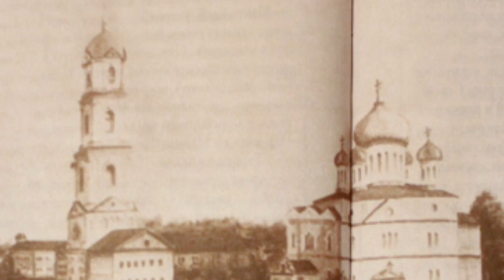Спаси от наглой смерти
"Спаси от наглой смерти" - третья часть беседы Алексея Петровича Арцыбушева с членами Преображенского братства. На это раз разговор идет о том, как судьба Дивеевской иконы "Умиление", принадлежавшей прп. Серафиму Саровскому, связана с судьбой рассказчика, опытом его покаяния.